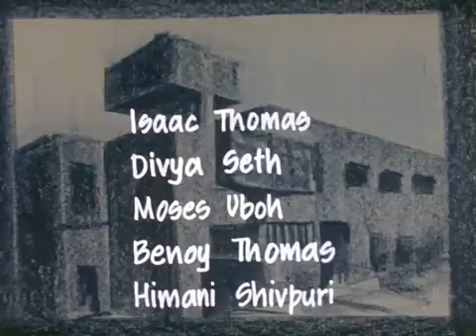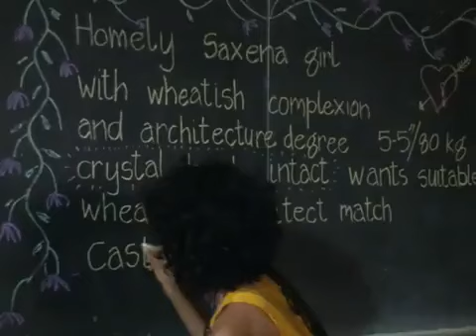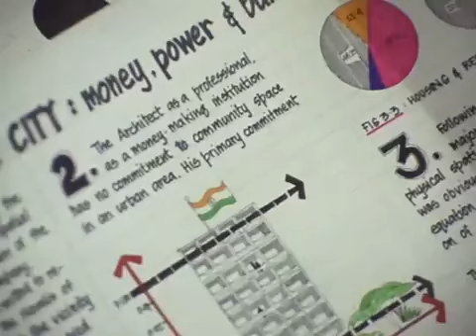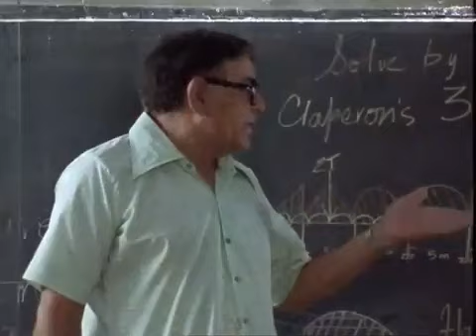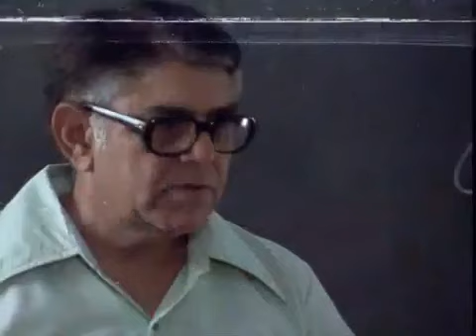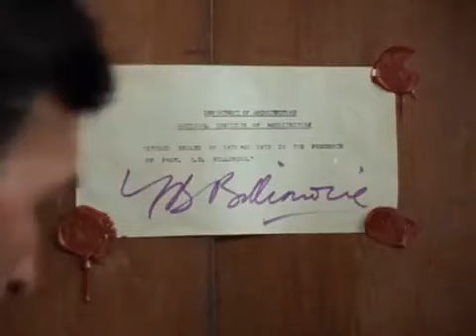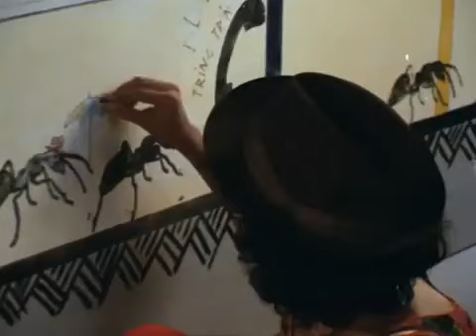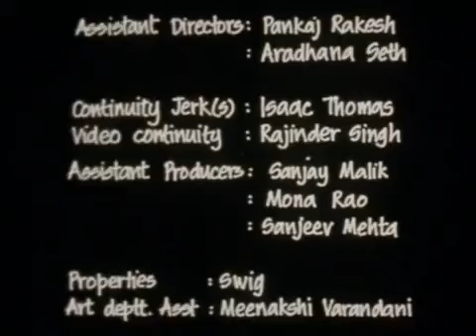In Which Annie Gives It Those Ones | ReMastered | Shahrukh Khan | Arundhati Roy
The year is 1974, the place is Delhi, and the setting, an architecture college where things have quietly fallen apart. Annie is giving it those ones, which is to say, dreaming impossibly while his academic career sinks like a concrete block.

In Which Annie Gives it Those Ones
Directed by Pradip Krishen
India, 1989
Comedy, TV Movie

AWARDS & FESTIVALS
Locarno International Film Festival, 2002